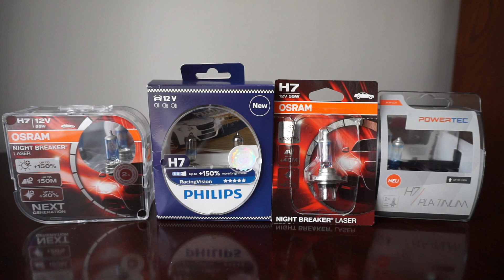OSRAM NB LASER NEXT GENERATION 2018, Philips RacingVision, Osram Laser 1st Gen, M-TECH Platinum